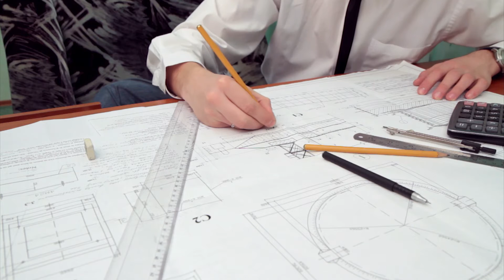Filmcity SL Camera Video Slider | Smooth Gliding Dolly Shots for DSLR Camcorders | Demo + Test Shots